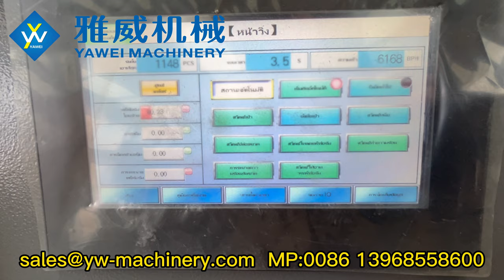6-cavity stable 6168BPH 2nd YW-L6MS Fully Automatic PET Blow Moulding Machine for 1.5L 26g Bottle